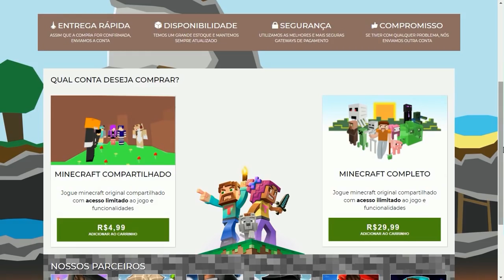USEI NICK DE HACK JUNTO COM O TRAVESSO NO SKYWARS - SKYMINIGAMES